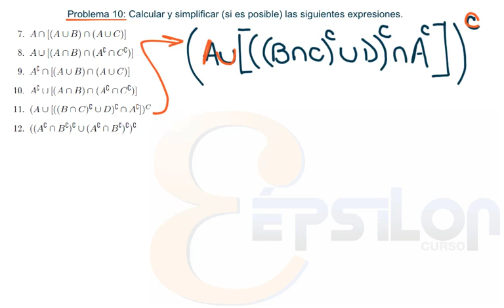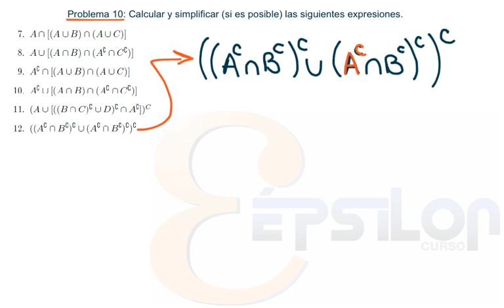Teoría de Conjuntos (Ejercicio 8)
NOTA: En el min 13:15 tuve un error!! Atento que al hacer la unión de las dos expresiones que son iguales coloque dentro del paréntesis una Unión y allí va una Intersección. Disculpa por ello.

Eso altera el resultado final quedando de esta forma:

(A´ n B´ ) = (A u B )´

A´: complemento
n : lo usé para denotar la intersección

1. 🔥 CLASES PRIVADAS 🔥

2. 🔥SISTEMA GRATUITO ÉPSILON+🔥

3. 🔥 MIEMBRO DEL CANAL 🔥

 4. 🔥 DONACIONES 🔥